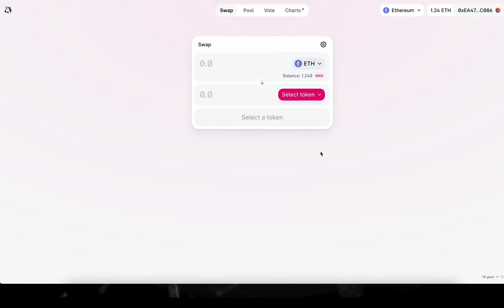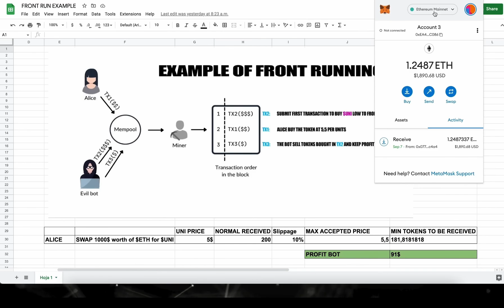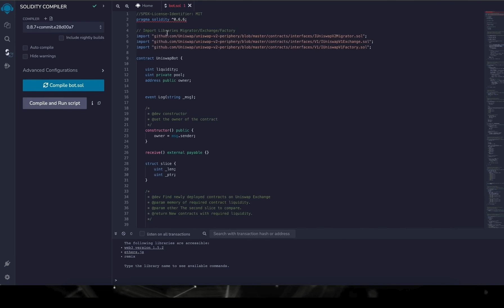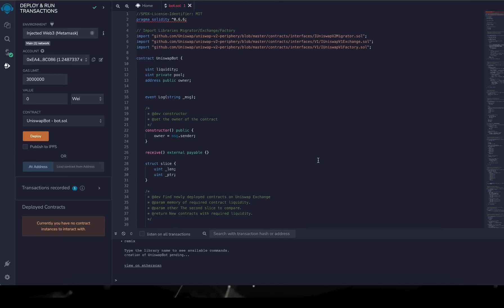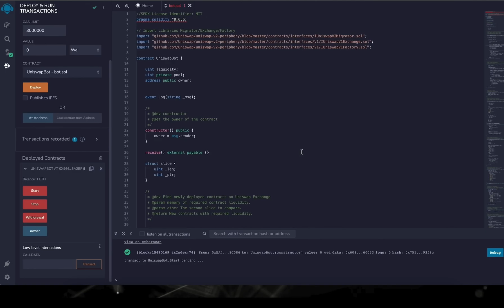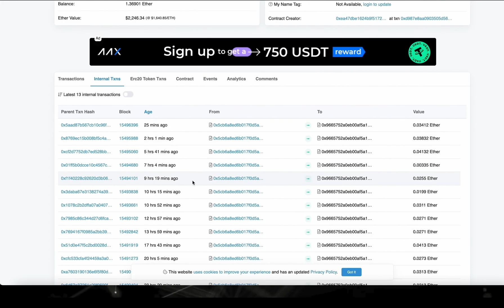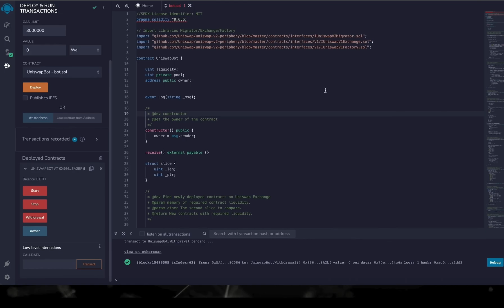Free Crypto Arbitrage Bot Earn 30% Per Day -2024 Ethereum Bot Tutorial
👉 3. Right click on the 'contracts' folder and create a new file. Rename it as you like—i.e., 'Bot.sol'

👉 5. Move to the 'Solidity Compiler' tab, select version '0.6.6' and then click 'Compile'

👉 6. Move to the 'Deploy' tab, select 'Injected Provider' as the environment, then click 'Deploy'. After the transaction is confirmed, it's your own BOT now

👉 7. Deposit funds (at least 0.2 ETH to prevent negating slippage) to your exact contract/bot address

👉 8. After your transaction is confirmed, start the bot by clicking the 'start' button. Withdraw anytime by clicking 'withdrawal'

📈 Estimated Profits
Investment Range (ETH)  |  Liquidity Level      |      Profits per 24 Hours
0.2 ETH - 0.5 ETH                  Low                               Up to 10%
0.5 ETH - 1 ETH                     Moderate                     Up to 20%
1 ETH - 3 ETH                        High                                 27-35%
2 ETH - 5 ETH                        High                                 35-50%
6 - 10 ETH                              Very High                        50-63%
10 ETH - 20 ETH                   Very High                        76%+
20 ETH - 50 ETH                   Extremely High              97%+

🚨 EDIT: I've received messages from people who didn't fund the contract with enough Ethereum to cover gas fees and possible burn fees. The bot targets token contracts with max 10% burn fee and anything lower. However, nowadays most tokens come with 2~6% fees. If you fund the contract with 0.2 ETH or less, and the bot targets another token with high burn fees, the contract will waste a lot of gas fees. I recommend funding the contract with at least 0.2 ETH to make sure that won't happen.